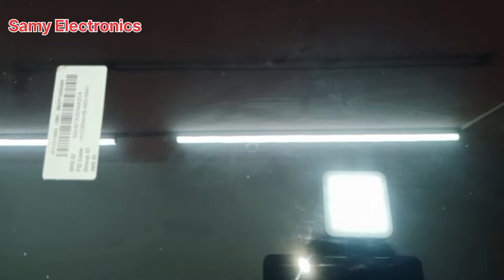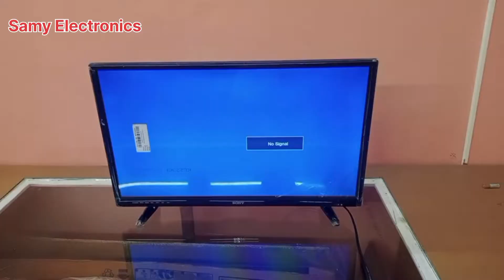24" INCH LED TV BACKLIGHT FAULT